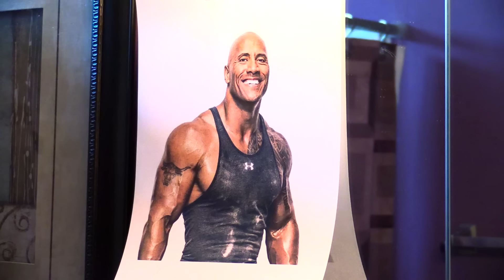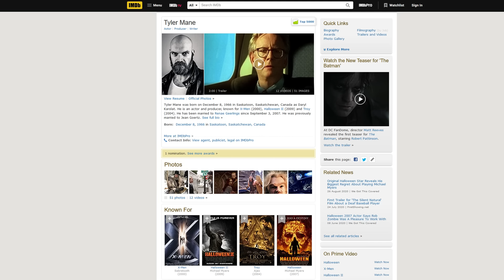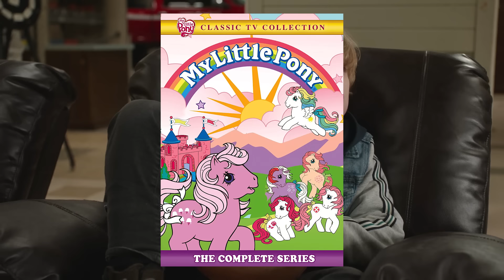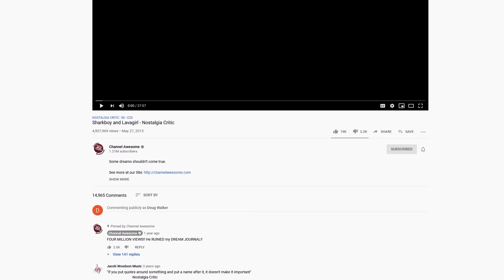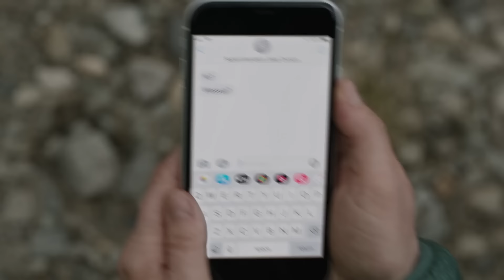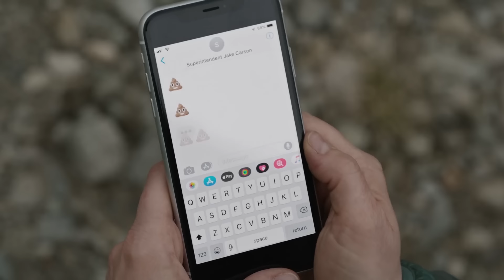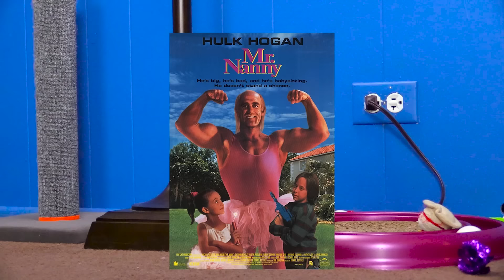Playing with Fire - Nostalgia Critic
One of the most bizarre, uncomfortable, yet somehow empty films about a strong guy looking after kids.  On top of that, it has 'My Little Pony?'  Nostalgia Critic takes a look at Playing with Fire.

Playing with Fire is a 2019 American family comedy film directed by Andy Fickman from a screenplay by Dan Ewen and Matt Lieberman based on story by Ewen. The film stars John Cena, John Leguizamo, Keegan-Michael Key, Brianna Hildebrand, Dennis Haysbert, and Judy Greer.